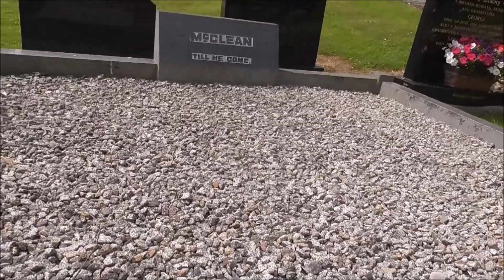Banbridge Cemetery Dad Mum and Big Sister Maye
This little video is more for my benefit than you the viewer. It is cathartic.
Dad died in 1964 in front of me in the hallway. I was 10 and a half. His death was a massive blow in every respect for our wee family. He was 58.
Mum died in 1980. She was the best mum. After dad died her life's work was to see us 3 children into adulthood and settled with good partners. When she attained her goal she was ready to quietly fade away. Her work was done. She was 68.
My sister Maye was 59. She died by her own hand in 2010. Apart from me and my brother Jim, she left a loving husband and 3 wonderful children who miss her every day.